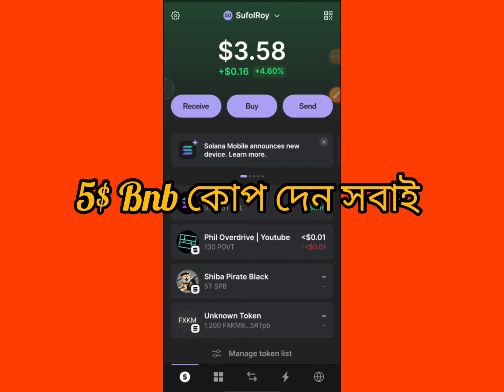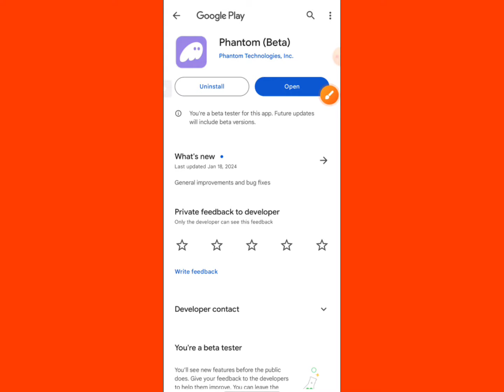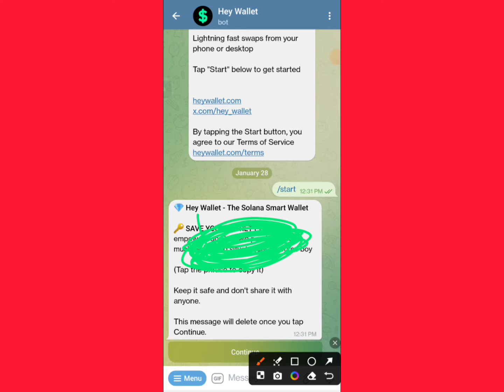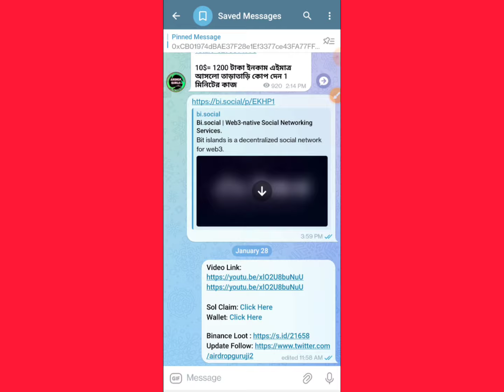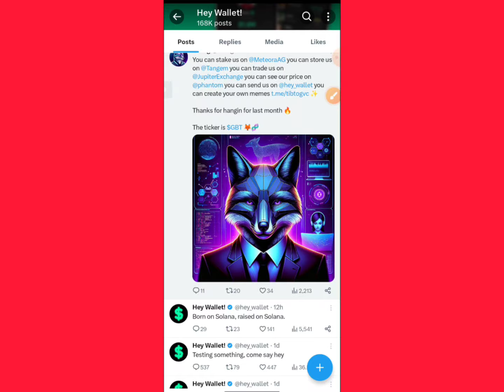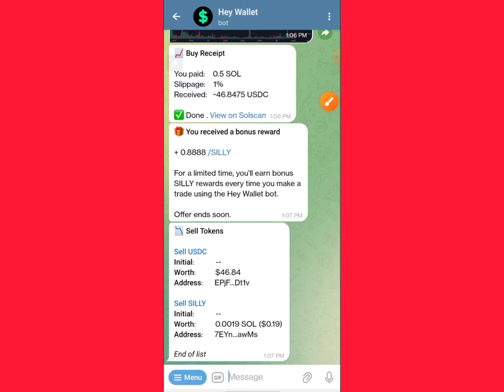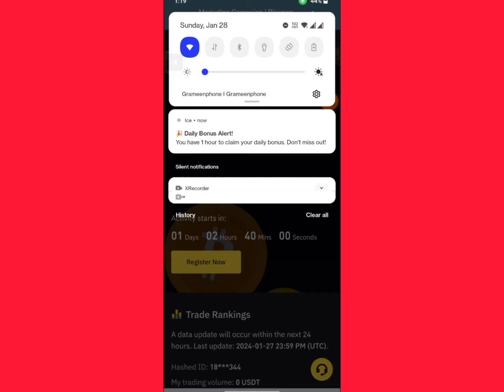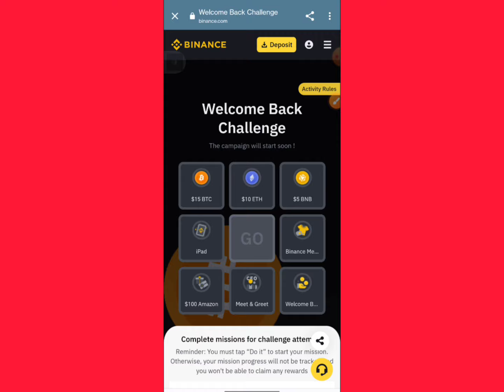Instant 5$ BNB Received Unlimited ll Instant Payment Unlimited Tricks ll Binance+BNB Instant Loot😲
Binance New Offer Today ll#binance

অনলাইন ইনকাম
টাইপিং করে ইনকাম
টাইপিং জব